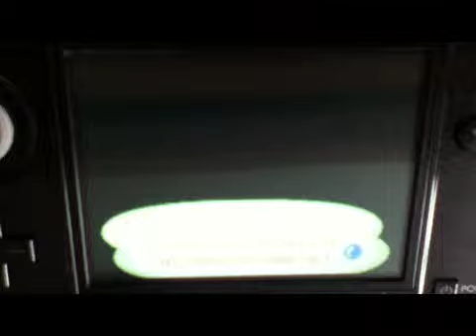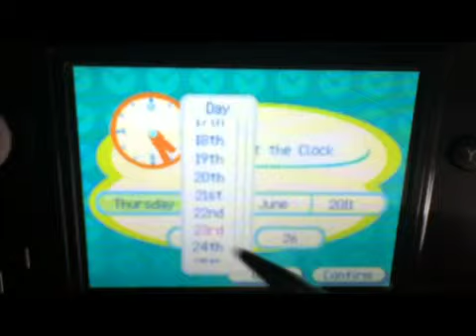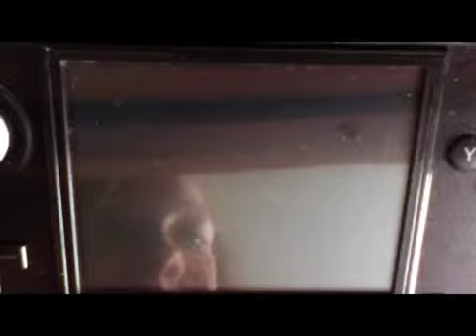Moes Moving! (animal crossing)